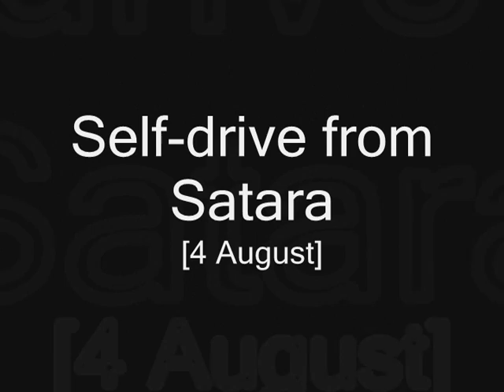Drive in Kruger National Park (Part 4 of 7)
Sunset drive from Satara, Nsemani Pond, Timbavati Road, ostrich walking, kudu, N'Wanetse, lions and African wild cat.